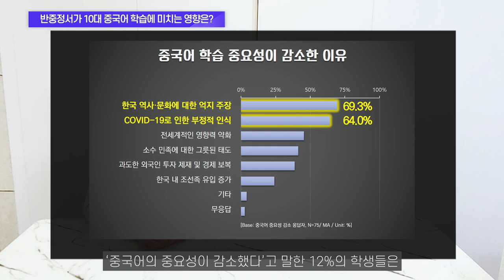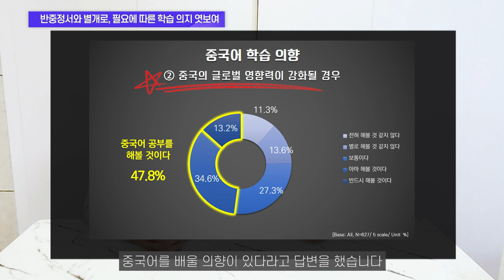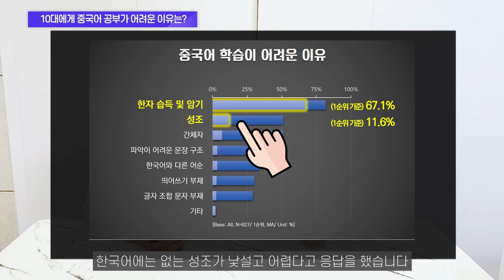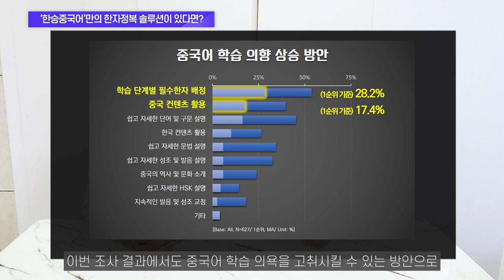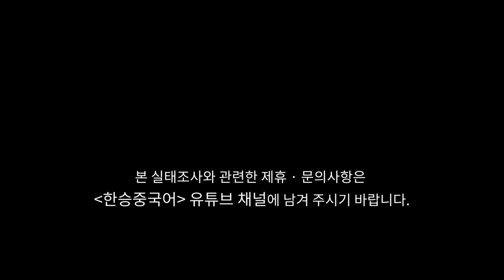[긴급속보] 2022 중등임용 중국어 티오 0명에 대한 교육당국 발표.. 진실은?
목차
0:00 인트로
1:09 실태조사 결과발표
1:25 주요 인사이트 요약
1:47 10대에게 중국어 공부는 중요한가?
2:33 10대에게 중국어 공부가 중요한 이유는?
3:01 반중정서가 10대에게 미치는 영향은?
4:12 10대는 실제로 중국어를 기피할까?
4:58 10대에게 중국어 공부가 어려운 이유는?
5:30 중국어 공부 이렇게 해야한다(1)
7:20 중국어 공부 이렇게 해야한다(2)
8:00 중국어 공부 이렇게 해야한다(3)
9:17 아직도 중국어가 고민이라면?

● 한승중국어 Instagram  @hanseung_chinese
● 한승중국어 Tiktok         @hanseung_chinese